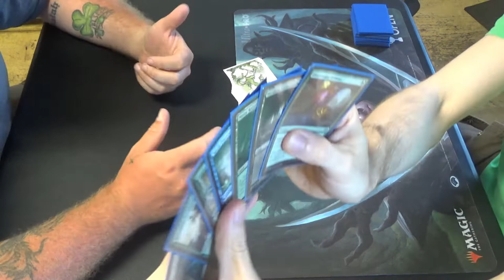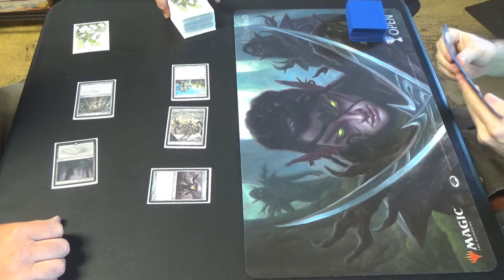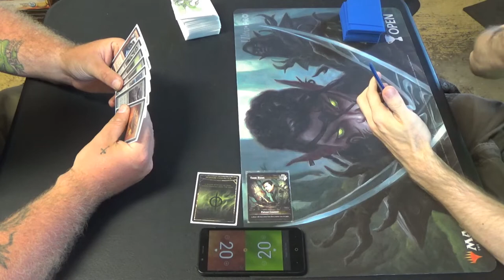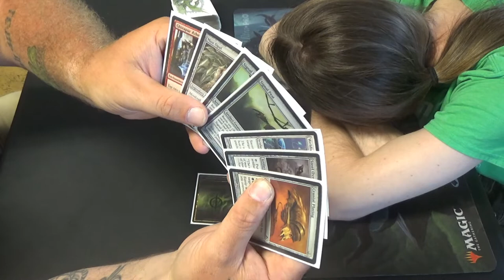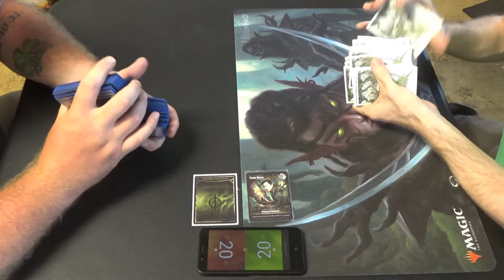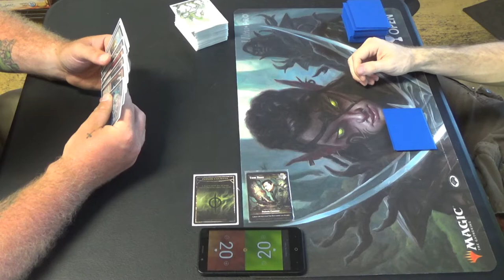Modern MtG — Affinity vs. Simic Infect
That intro ought to give an idea as to how far back my video backlog goes. Back when this was recorded, the London Mulligan was not official yet.

Here's my current Infect list:
Creatures (13)
4 Blighted Agent
4 Glistener Elf
4 Noble Hierarch
1 Spellskite
Enchantment (1)
1 Rancor
Instants (22)
2 Become Immense
4 Blossoming Defense
4 Might of Old Krosa
4 Mutagenic Growth
4 Spell Pierce
4 Vines of Vastwood
Sorcery (3)
3 Distortion Strike
Lands (21)
3 Breeding Pool
1 Botanical Sanctum
1 Dryad Arbor
3 Forest
4 Inkmoth Nexus
2 Pendelhaven
7 green fetchlands (currently four Misty Rainforest and 3 Verdant Catacombs)
Sideboard (15)
1 Echoing Truth
3 Grafdigger's Cage
4 Nature's Claim
3 Pulse of Murasa
1 Relic of Progenitus
2 Viridian Corrupter
1 Wild Defiance